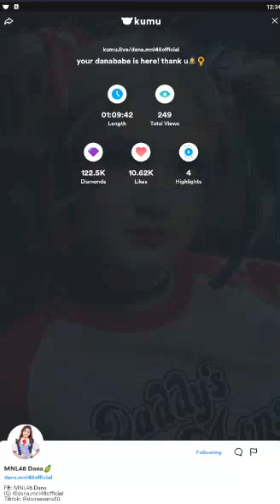MNL48 DANA on KUMU LIVE 💎March 31, 2022💎